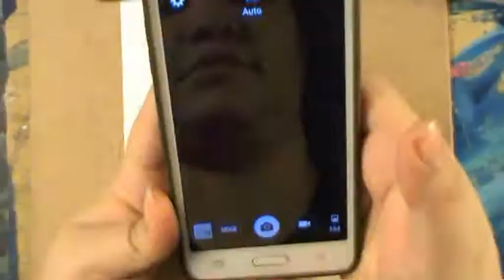Drawing Aladdin from Magi | Crayola Pencil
Hi friends and family I reposted this video since it wasn't letting me watch it hope you like it.
This video is of Aladdin from magi drawing with crayola pencils.